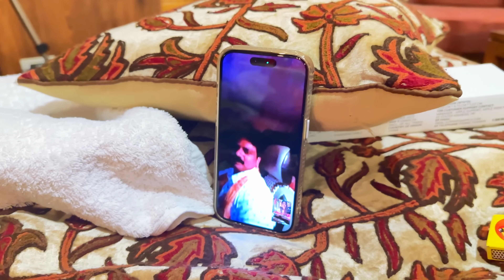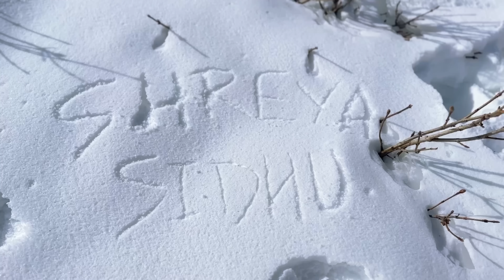Sidhu இப்படி ஒரு Surprise குடுப்பாங்கனு எதிர்ப்பார்க்கல 😱🥺❤️| Sidhu & Shreya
For Similar Experience Please reach out to tour On.